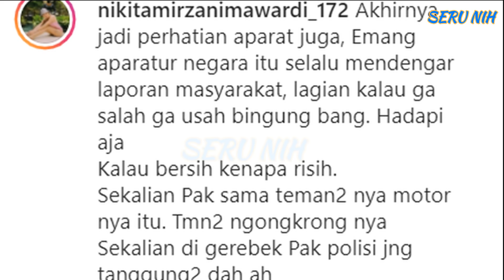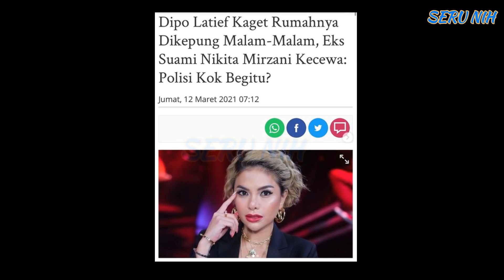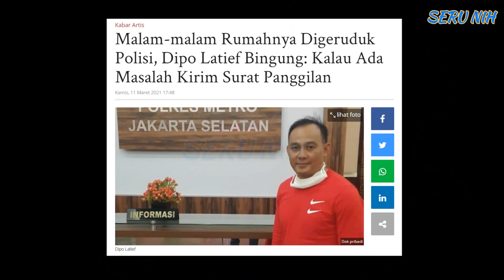NIKITA Skakmatt DIPO LATIEF Yg DIGERUDDUK POLlSll Bandingkan Dgn JENNIFER IPEL - DIPO Curhat GINI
NIKITA MIRZANI Sindir PEDASS Ke DIPO LATIEF Yang DIGERUDDUK Pak POL - DIPO Curhat BEGINI